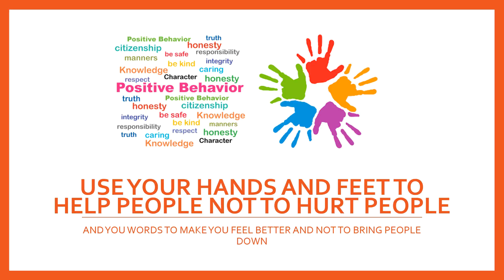AMA2017tfriday3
March 7th